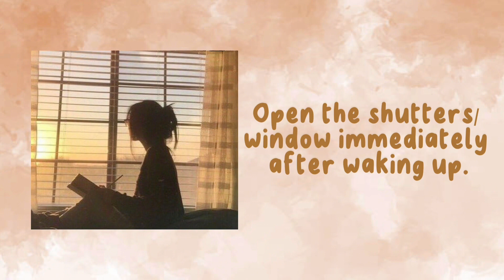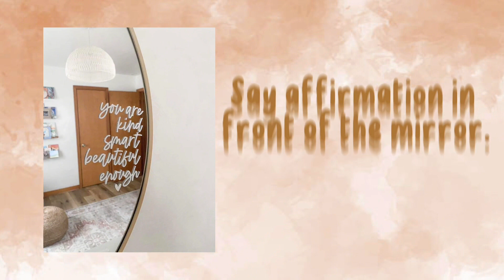🌷MORNING ROUTINE CHECKLIST ✨🌻